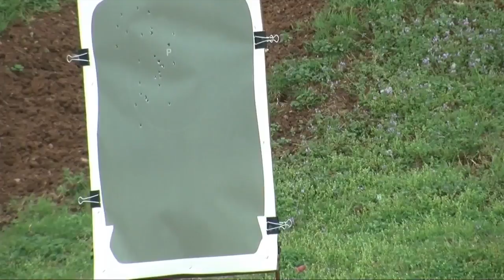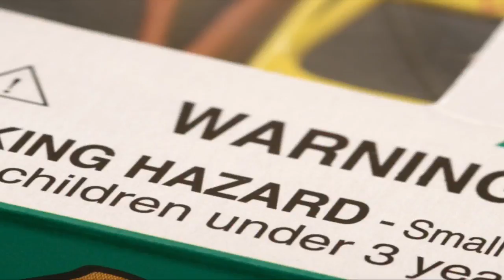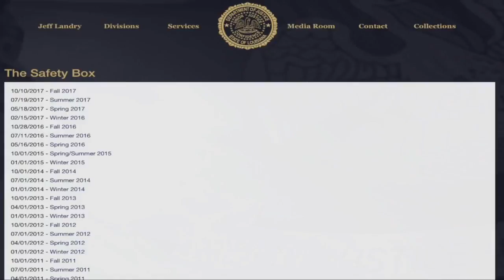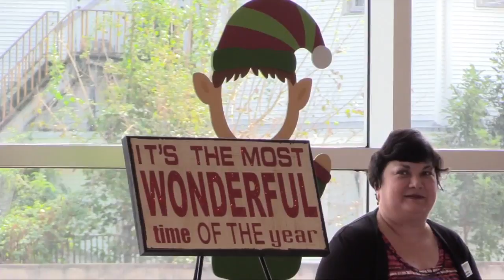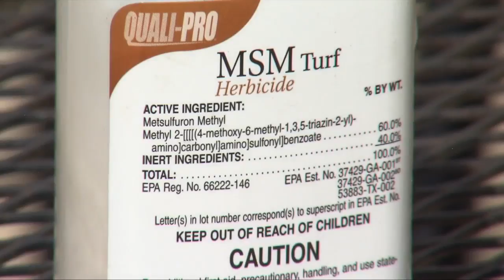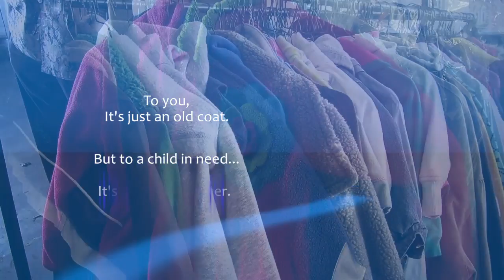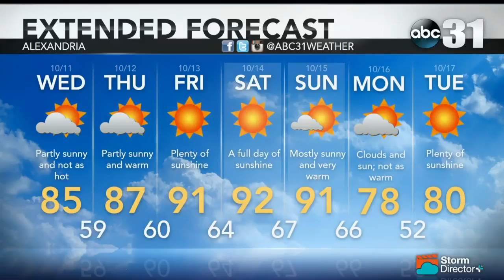KLAX ABC31 NEWS 10/10/17